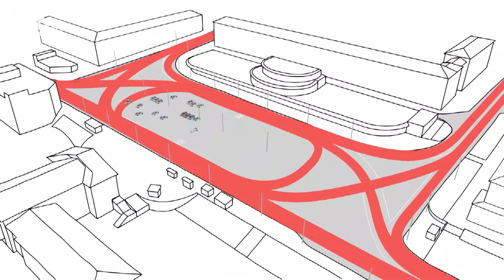Планы по реконструкции привоказальной площади